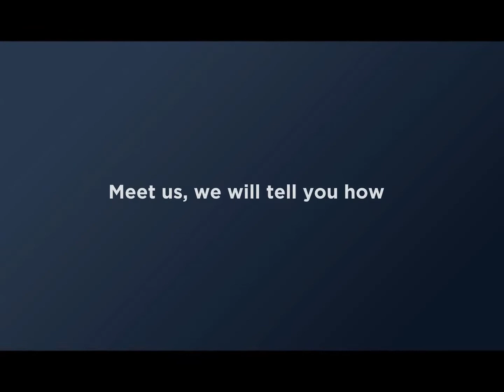2020 Tourism and Hospitality Courses- Bluewhale Academy - Digital Campaign Promoted by C Com Digital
Travel & Tourism is India's one of the Fastest Growing Industry. Blue Whale Academy is one of the top Travel & Tourism Courses provider in Mumbai.

Career Opportunities in any Department of an Airport or Airline Company as Customer Service Executive, Air Cargo Executive, Courier Operations Executive, etc.

Amazing Opportunity for Careers in Aviation, Hospitality & Travel Management with Airpot Operations & Hospitality Management Course.

Become a Travel Consultant by enrolling at our National Skill Development Corporation (Govt.Of India) Travel Consultant course in Mumbai, India

Opportunities in Aviation Management: Customer Service Agent, Guest Relation Agent, Reservation Staff, Cargo Staff, Sales Executive in India & Abroad.

Get CTH LEVEL 4 - International – Level-4, CTH-UK Diploma In Tourism Management Mumbai, Thane, India.

Our Virgin Atlantic Fares & Ticketing Course is for people who want to enhance their travel industry skills or join the travel & hospitality industry

Post Graduate Travel & Tourism Diploma Mumbai. International – Level-7, CTH-UK. Executive PG Diploma In Hospitality & Tourism Management India

Course highlights: concrete business acumen, robust business operations, leadership & governance for professional growth. 3 Yr Full Time Course. Admission Open.

Course highlights: hospitality operations- food production, food, and beverage service, front office operations, and accommodations management. 3 Year Full-Time Course.

The course offers knowledge about Aviation operations, travel, and hospitality industry functions, business communication and economics. 3 Yr Full Time Course. Admissions Open

The undergraduate course of DY Patil University specified for the Travel and Tourism Industry. 3 Year Full-Time Course. Admissions Open for 2019. Apply Now

Whether your changing jobs or changing careers, you have come to the right place.